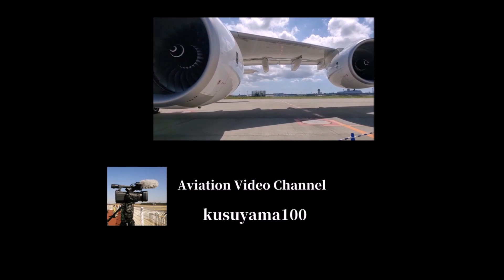✈✈RJAA成田空港 管制官の指示を二回も無視して飛び去ったミャンマー国際航空 - Myanmar Airways International Airbus A319-112Narita RWY16R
ミャンマー国際航空
Myanmar Airways International
Airbus A319-112